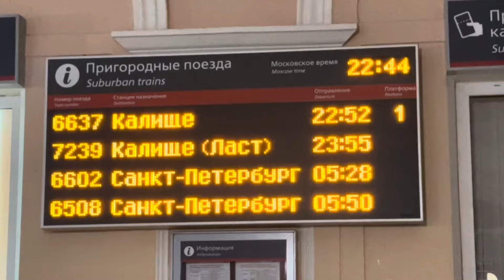Электропоезд "Кософар" ЭД4М - 0423 "Балтиец" на пл.Ораниенбаум-I и пл.Дубочки, март 2024г.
Электропоезд постоянного тока "Кософар" ЭД4М - 0423 "Балтиец" (Приписан к электродепо ТЧ-15 Санкт-Петербург-Балтийский Октябрьской железной дороги) пригородный поезд №6637, сообщением -
"Балтийский вокзал - Калище".

Прибывает на платформу Ораниенбаум-I станции Ораниенбаум и отправляется с платформу Дубочки перегона Бронка - Большая Ижора Октябрьской железной дороги. ОктЖД, РЖД.
Российская Федерация, Санкт-Петербург и Ленинградская область.
24.III.2024